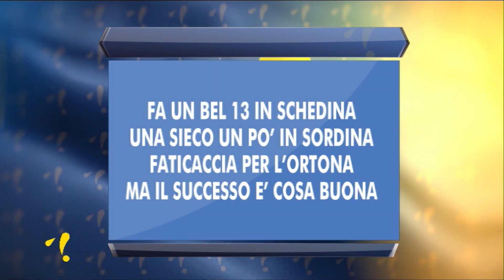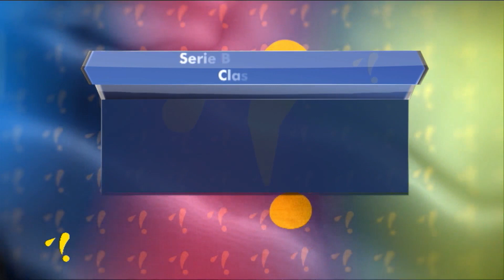Pallavolé! 16^ puntata del 7 febbraio 2023